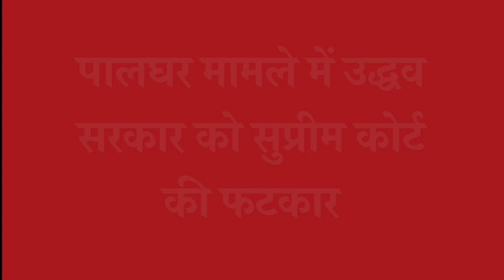matter at Supreme court